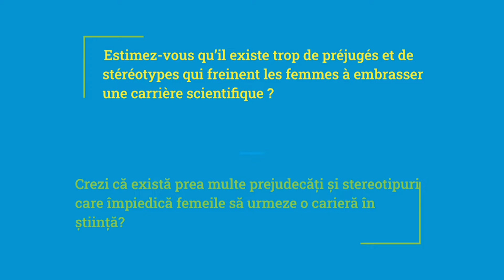Ziua Internațională a Femeilor și Fetelor în Știință. Întâlnire specială cu Lauriane Mouysset, CNRS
De Ziua Internațională a Femeilor și Fetelor în Știință, 11 februarie, o întâlnire specială cu Lauriane Mouysset, cercetătoare în economie ecologică în cadrul Centrului Național Francez de Cercetări Științifice - CNRS.
Mulțumim tuturor fetelor și femeilor care lucrează în domeniul științei!

A l'occasion de la Journée internationale des femmes et des filles de sciences, le 11 février, nous vous invitons à une rencontre avec Lauriane Mouysset, chercheuse au CNRS en économie écologique.
Nos remerciements à toutes les femmes et filles de science qui changent le monde !